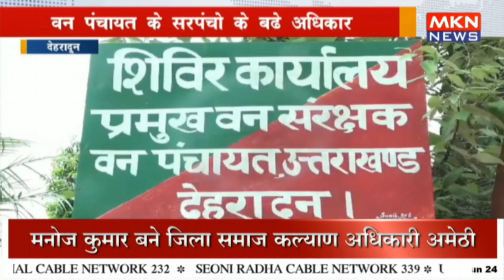वन पंचायत के सरपंचो के बढे अधिकार